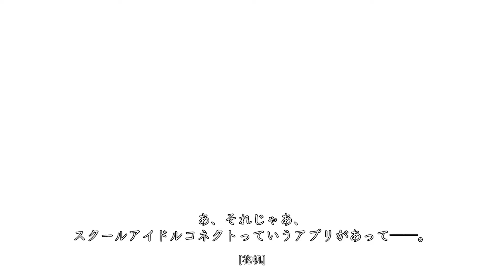3Dアニメ 活動記録/ストーリー 103期 第2話 『ダメダメ⇨世界一！？』 「Link！Like！ラブライブ！」 （蓮ノ空女学院スクールアイドルクラブ）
この動画はスマートフォンアプリ「Link！Like！ラブライブ！」で配信中の活動記録 第2話です。この続きはアプリですぐに読むことができます。現在は第6話まで公開中です！

8,000SisCa(ガチャ40連分相当)やURセレクトチケットを全員にプレゼント中🎁

📝活動記録/ストーリーを無料で公開中
アプリで一気に全話読むことができます！

バーチャルだけどリアル
少女たちと「いま」を描く青春学園ドラマ、スタート！

蓮ノ空女学院スクールアイドルクラブは、
1年365日、入学から卒業までの限られた時間のなかで、
彼女たちと喜び、悲しみを共にし、同じ青春を過ごす、
リアルタイム「スクールカレンダー」連動プロジェクトです。

スマートフォン向けアプリをメインに、メンバーおよびキャストによる動画配信、雑誌展開、楽曲CDのリリース、ライブイベントなど、オールメディアで展開します。

📖ほぼ10分でわかる「Link！Like！ラブライブ！」〜成長していく少女たち〜

💡スクールアイドルステージの遊び方

みらくらぱーく！の二人でスクールアイドルステージをプレイしてみた！

蓮ノ空女学院スクールアイドルクラブ